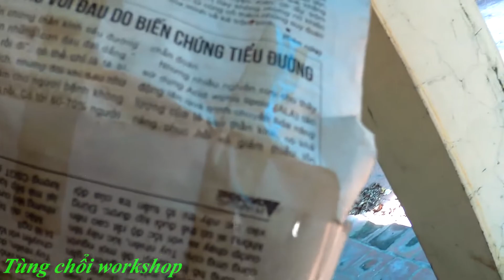CQB game run with Custom hicapa 5.1